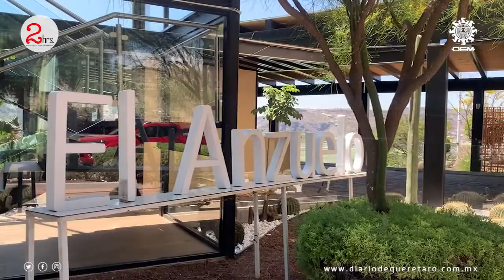Tzibanzá, un oasis en el semidesierto queretano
En la frontera de Querétaro con Hidalgo, la Isla Tzibanzá es un sitio totalmente familiar localizado en el municipio de Cadereyta de Montes, ideal para que practiques pesca deportiva y te alojes en las cabañas ecológicas para disfrutar de una velada romántica o con amigos, hacer recorridos en lancha por la presa Zimapán y divertirse alrededor de una fogata.